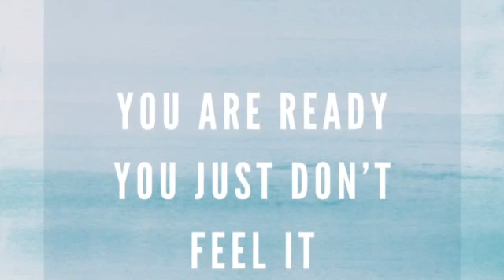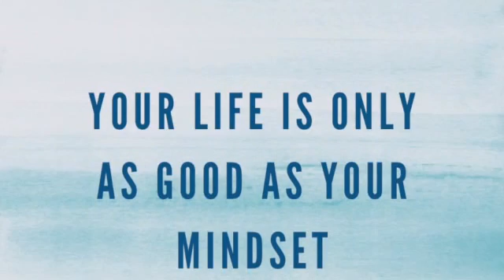Social Media Posts Light Blue WC Positive Thinking Set 1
This video shows examples of all the posts in the pack of done-for-you Positive Thinking quote posts.

If you are using social media to promote a small business organically, and are struggling to come up with content every day, I can help!

This pack of pre-made Positive Thinking Quote Posts are ready to use, saving you time and stress.

Containing one post for each day of the month, relating to manifesting, helping to inspire and build authority with your audience.

They are available in my Etsy store, optimised for Facebook

If you would like to see any particular topics covered in future, please do let me know - I am working on new packs all the time and am happy to receive suggestions!